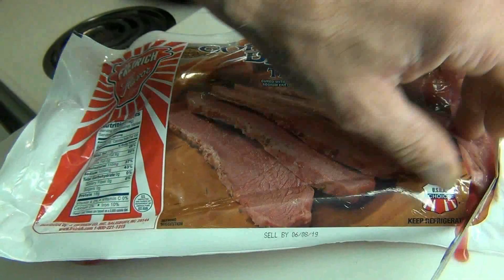How to Cook Corned Beef and Cabbage (Authentic Irish American Method)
Corned Beef and Cabbage cooked the way my Irish American ancestors did on the lower East side of Manhattan in the 1800s